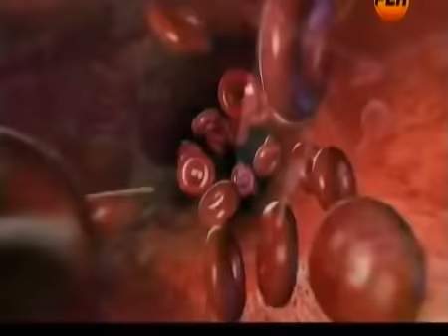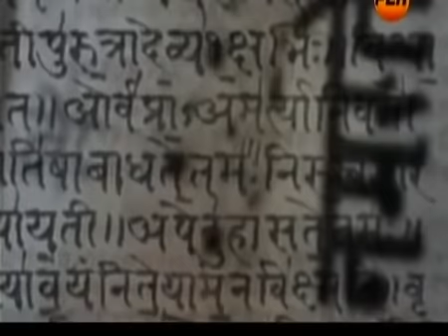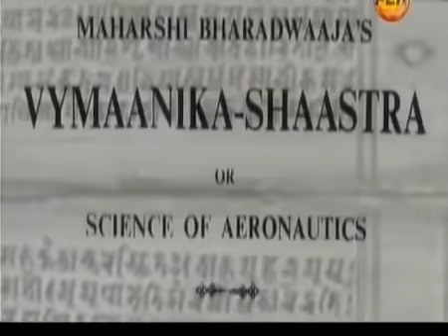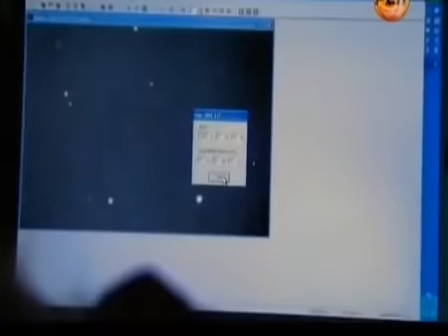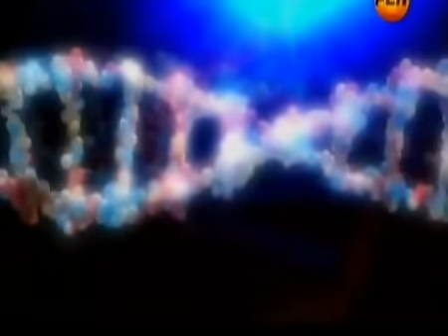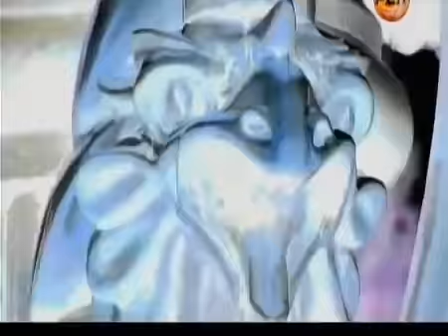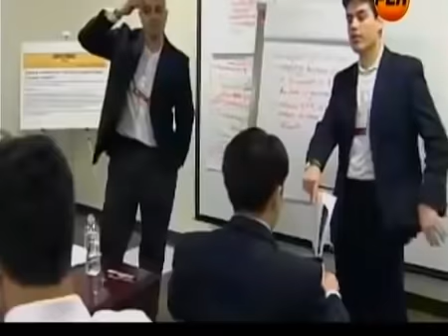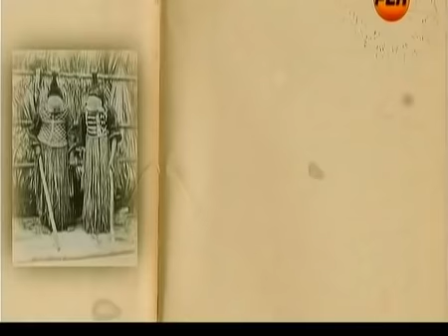СМОТРЕТЬ ВСЕМ!!! 02.03.2022!!! ОН ПОСЛЕДНИЙ В СВОЁМ РОДЕ!!! СПЕЦВЫПУСК!!!